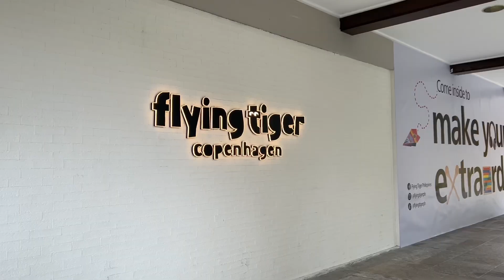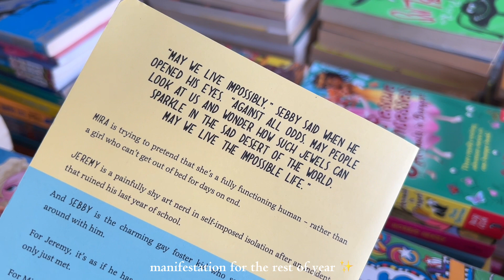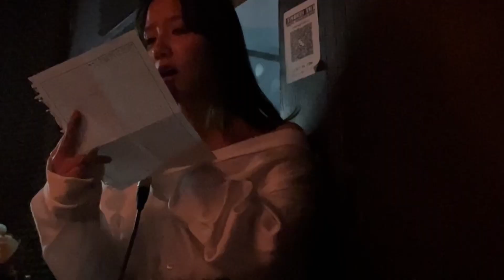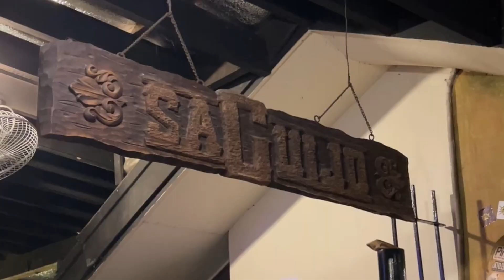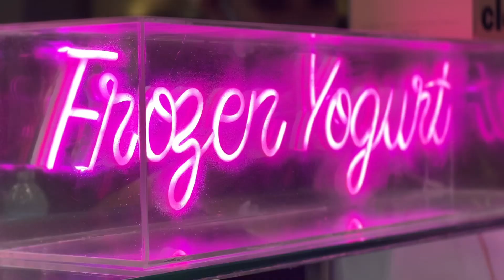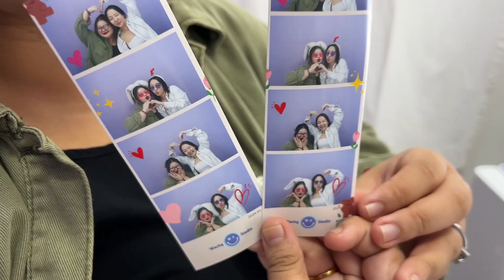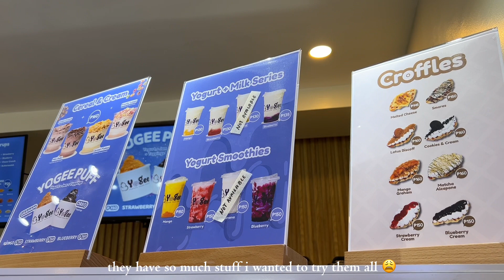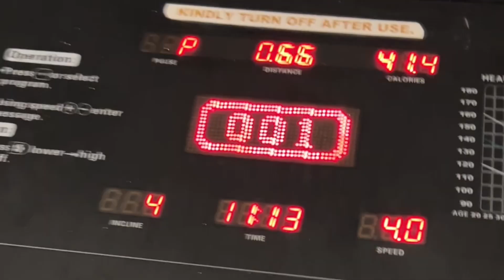life lately ⋆｡♪ | elyu with friends + in a band now !!+ yogurt runs + karaoke day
hey!

can't believe i haven't posted for 3 weeks now. life has been on full speed mode since january and here are a few reasons why.

★ celebrated mama's birthday
★ went to coldplay's concert in ph arena (separate video)
★ i'm in a band now!! we practice a lot in a month + gigs in makati, alabang, and qc!
★ ran to laguna to visit a friend's yogurt business
★ finals + start of second sem
★ had a catch up sesh with an old friend
★ went to a leadership summit in elyu

it has been pretty crazy these last 2 months and it's just the start of 2024. no complaints though. i'm loving the rush. ᕙ( ᗒᗣᗕ )ᕗ fighting for the rest!! wish me luck and see you around!